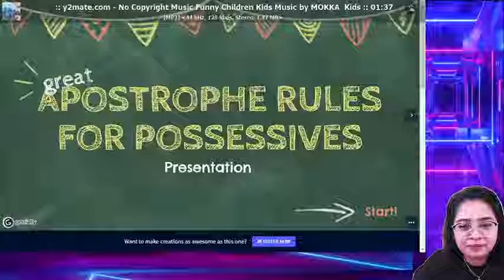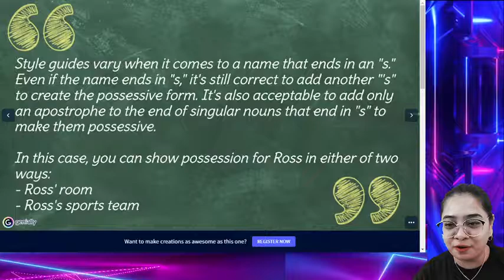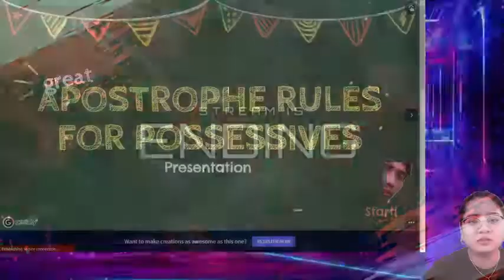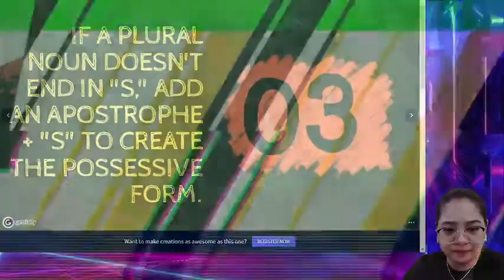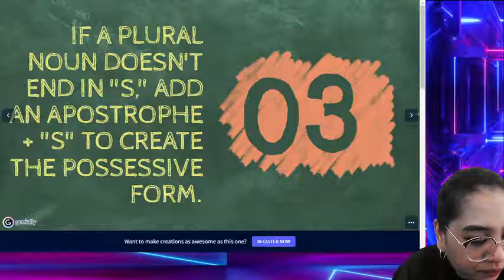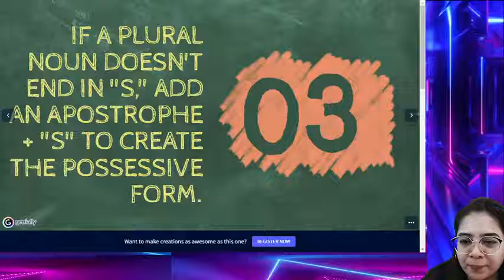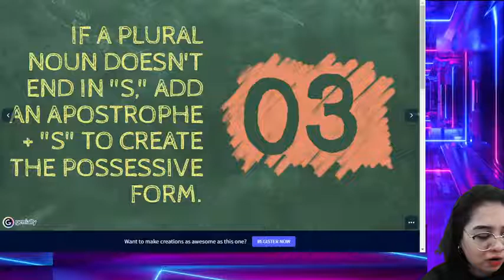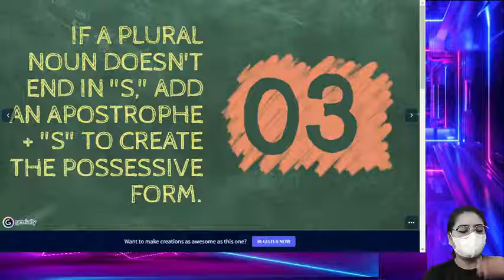Live Pembelajaran Online Syalom Education Center (Part1)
English Lesson: Showing Possession using "s'"